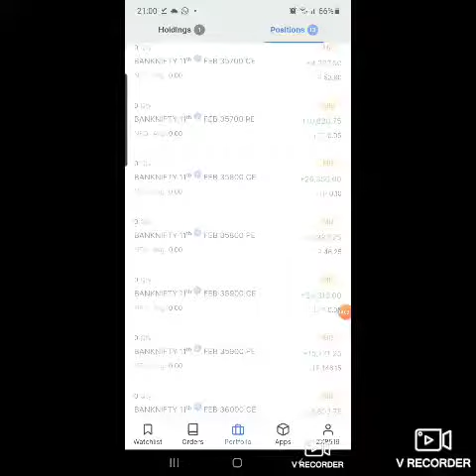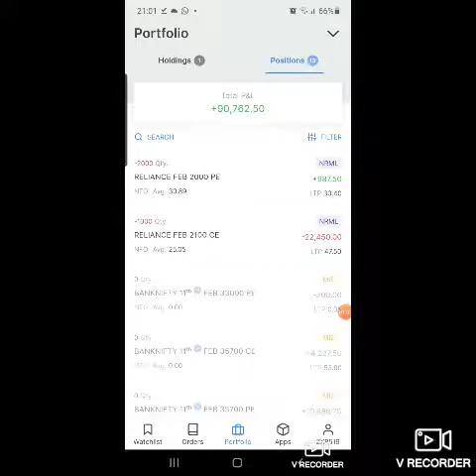Bank Nifty weekly Expiry | 11 Feb 2021 | Short Straddle | Profit 90K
Bank Nifty weekly Expiry